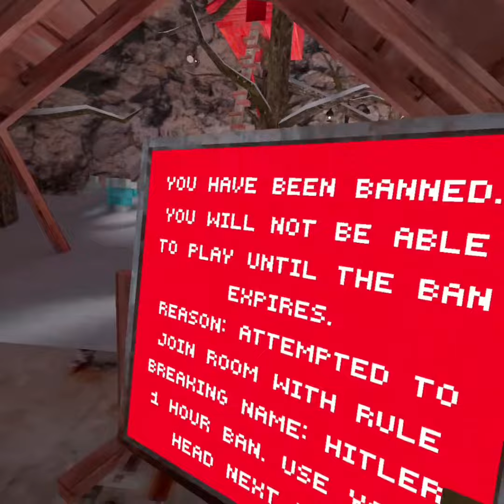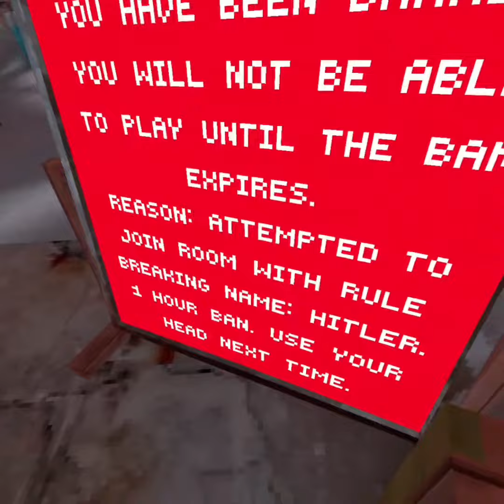Getting banned in gorilla tag because why not